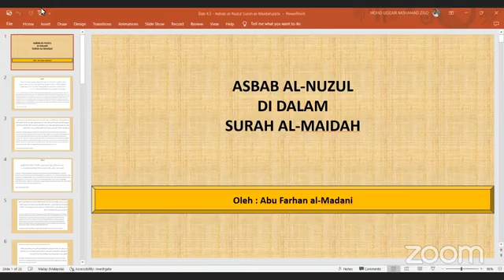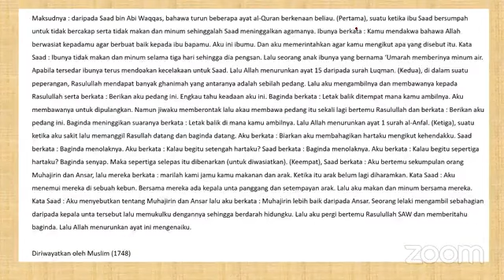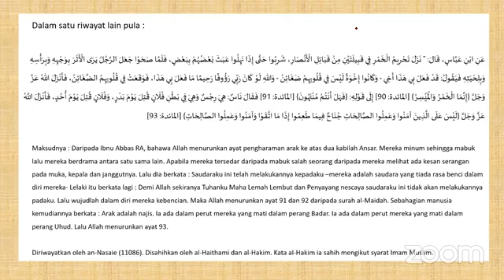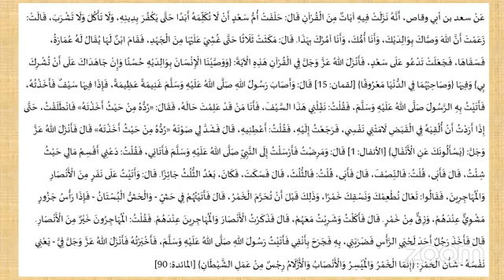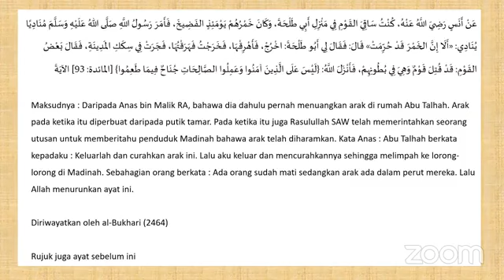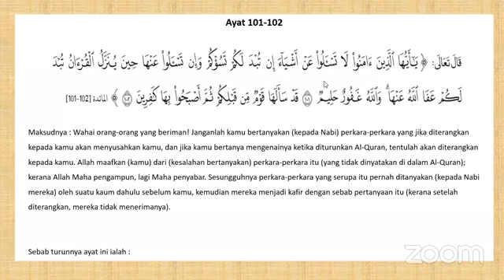(SIRI 48)RAHSIA DI SEBALIK PENURUNAN AYAT AYAT AL QURAN